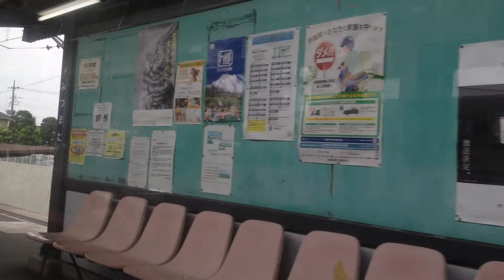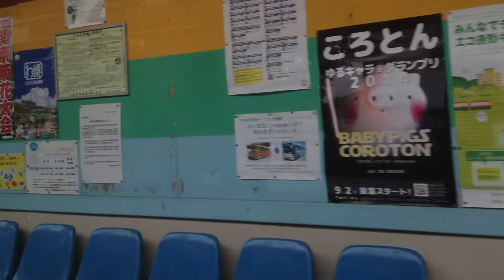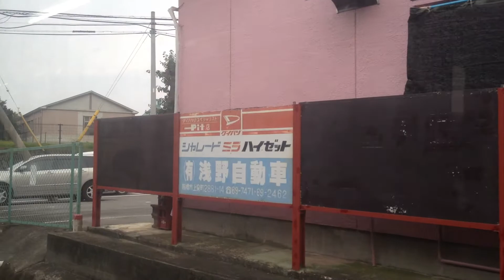上毛電鉄 車窓 中央前橋→大胡/ 元京王(井の頭)3000系 中央前橋1615発